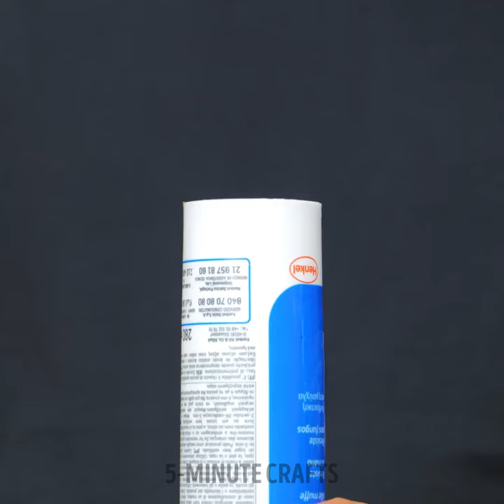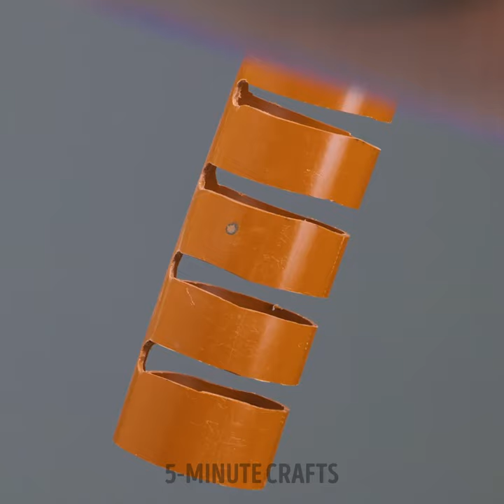Useful Hacks For Everyday Repairs And Wall Painting Ideas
We've prepared wall painting ideas and smart repair hacks to refresh your space! Moreover, here you'll find a table renovation idea with epoxy resin you can easily repeat.